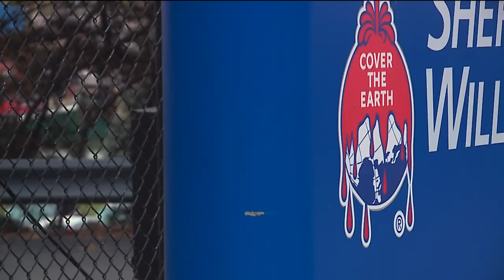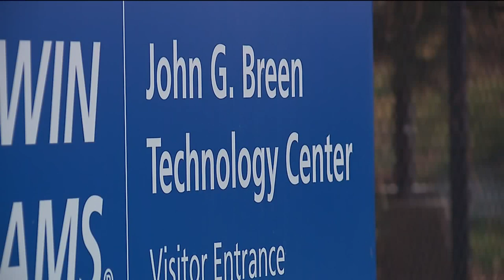What will it take to keep Sherwin Williams in Cleveland?